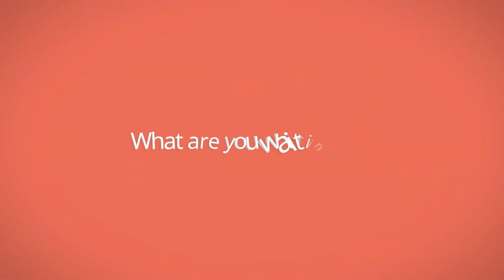Portable Pet Water Bottle by SellRoad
Portable Pet Water Bottle

Get this for $23.99
Tag a friend who would love this! 🤗

Why do you need to buy this item? 🤩🤗🥰

Taking your dog or cat out for a walk in the mountains or canyon? Make sure he or she has his/her own water — because constant hydration is crucial — and your pet deserves his/her own bottle.